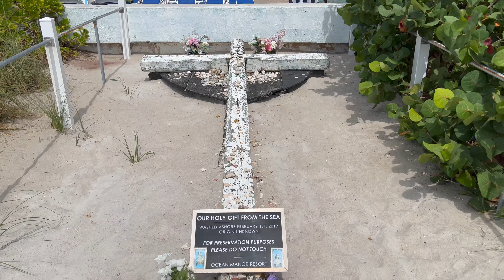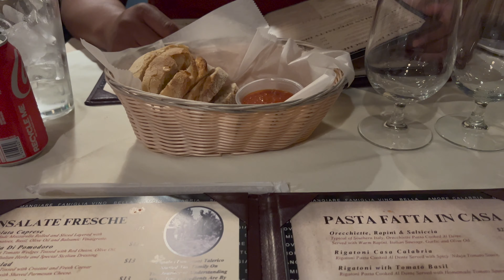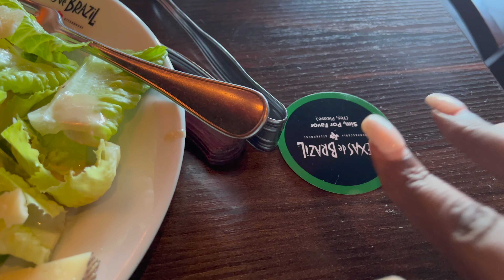18th Wedding Anniversary Vacation thru Westgate Cruise & Travel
Only $36 per night!!! As a referral of the Dogan family, you will receive additional savings when you call today!

FREE 3 Day 2 Night Vacation with Westgate Resort and Spa Certificate